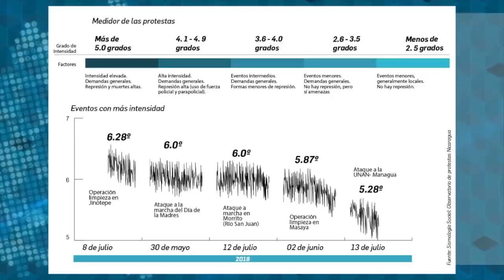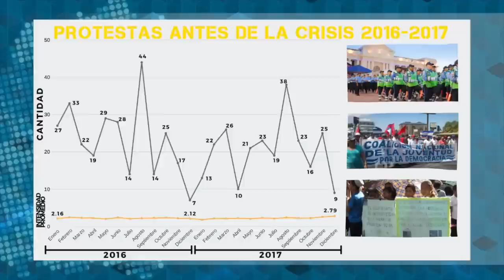Sergio Cabrales: el "sismo social" de las protestas de abril